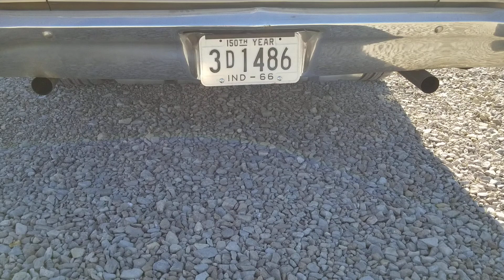LS376/495HP with Dynomax Ultra Flow mufflers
LS3 with Pypes exhaust kit and Dynonax Ultra Flow mufflers